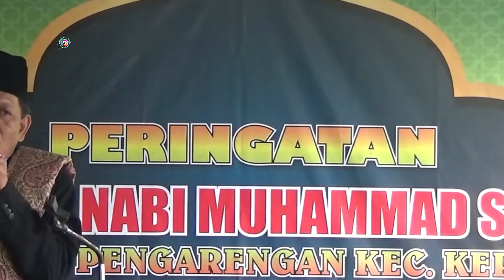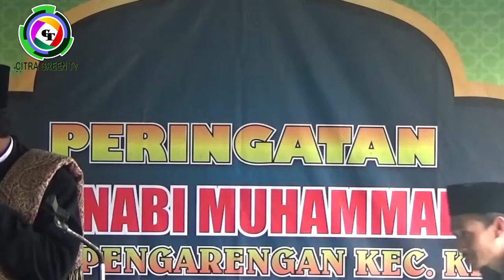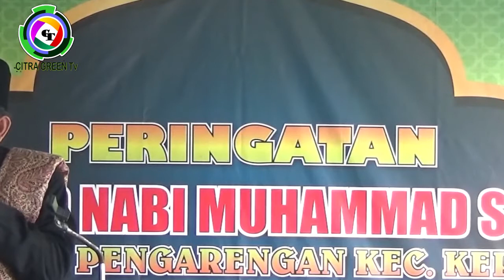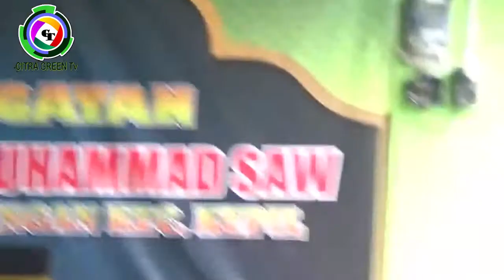NGAKAK HABIS PENGAJIAN KYAI MUSTOFA AL KIFLI | MAULID NABI MASJID AL FATTAH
Pengajian Full Lucu Ngakak Habis bersama Kyai Mustofa Al Kifli pengasuh pondok pesantren Darunnajah Sidepok Kepil Wonosobo dalam rangka peringatan Maulid Nabi Mukhammad S.A.W dukuh Pengarengan Dusun Polowono Jangkrikan Kepil Wonosobo